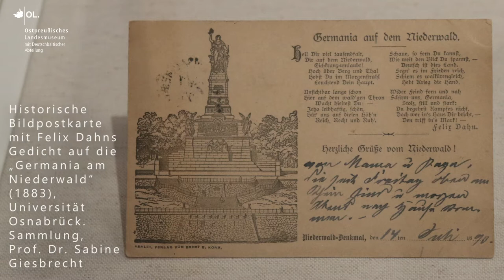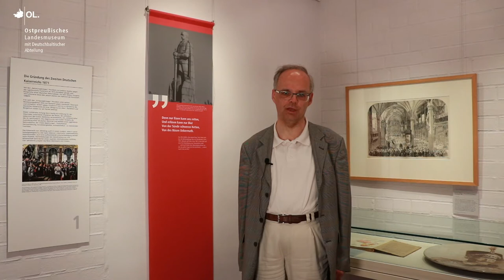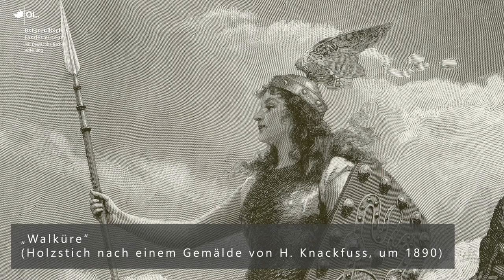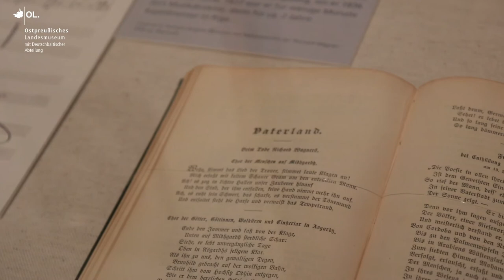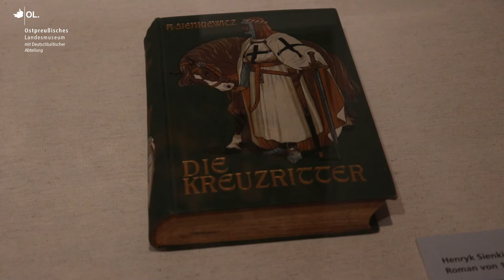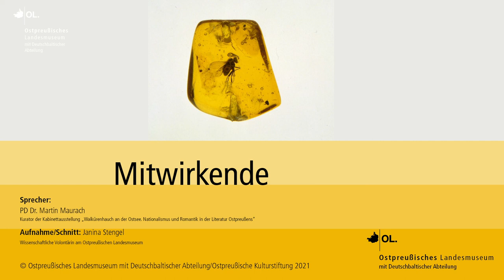Kabinettausstellung: Dr. Martin Maurach über die Ausstellung "Walkürenhauch an der Ostsee"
Was verbindet einen Ritter des Deutschen Ordens, das Nibelungenlied und Hermann, den Cherusker? Fragen, auf die unsere neue Kabinettausstellung „Walkürenhauch an der Ostsee – Nationalismus und Romantik in der Literatur Ostpreußens“ (19.6 – 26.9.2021) interessante Antworten bereithält! Es geht um Literatur, Geschichte, die Reichsgründung von 1871 und große Namen wie Felix Dahn, Richard Wagner und Ernst Wichert. Dr. Martin Maurach präsentiert die neue Kabinettausstellung in einem Rundgang und gibt spannende Einblicke.

Als Kulturinstitution, die auf regelmäßige Einnahmen angewiesen ist, trifft uns die Corona-Pandemie und die Schließung unseres Museums für viele Wochen besonders hat. Aus diesem Grund freuen wir uns nicht nur über Ihren Besuch, sondern auch, wenn Sie unsere Arbeit durch eine Spende wertschätzen, sodass wir gemeinsam dafür Sorge tragen können, Ihnen weiterhin die Kultur und Geschichte Ostpreußens und der Deutschbalten näherbringen und hervorragende Kulturarbeit leisten zu können:

Ostpreußisches Landesmuseum
Sparkasse Lüneburg
IBAN DE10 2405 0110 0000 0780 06
BIC NOLADE21LBG